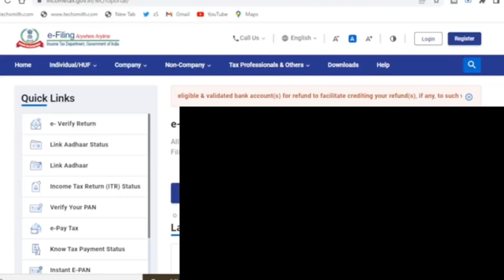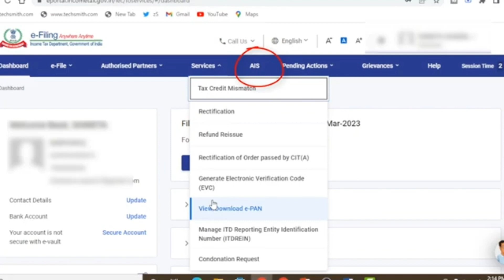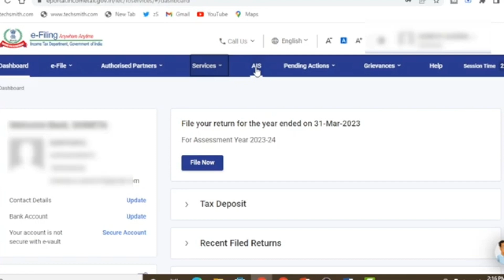Income Tax Portal Update 2023| Income Tax Portal पर नया बदलाव 2023| Income Tax new Update 2023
incometax2023 ais __________________________________________________________________ __________________________________________________________________ ♥Like 👍 ♥ Share ♥Subscribe ♥ press the 🔔 _________________________________________________________________________ Disclaimer: our videos are for educational purposes only, we will not be responsible in any circumstances for any decision which you have taken after watching the content.